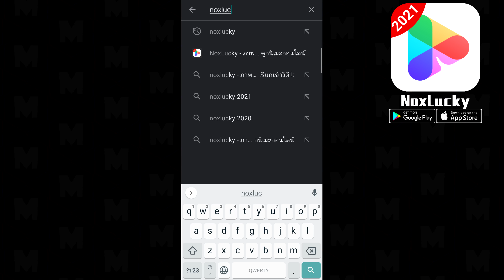10 ซีดสุดมหัศจรรย์ (Amazing Seeds) ในเกม Minecraft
นี่คือ Seed บางส่วน ที่ทำให้โลกของเกม Minecraft ดูมหัศจรรย์ขึ้น ยังมี Seed มหัศจรรย์อีกมากมาย ที่รอการค้นพบ

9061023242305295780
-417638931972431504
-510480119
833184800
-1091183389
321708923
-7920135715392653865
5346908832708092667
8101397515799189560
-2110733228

*ติดตามข่าวสารได้ที่ แฟนเพจเฟสบุ๊ก

*OUTRO SONG
Eir Aoi - Sirius feat. IA - Drum & Bass [ dj-Jo Remix ]